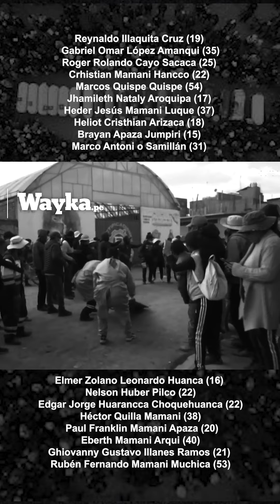Familiares de víctimas del 9 de enero denuncian hostigamiento y obstrucción a la justicia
A poco de cumplirse un año de la Masacre de Juliaca, familiares de las víctimas emprendieron una serie de actividades para homenajear y exigir justicia por el asesinato de 18 ciudadanos y 500 heridos.